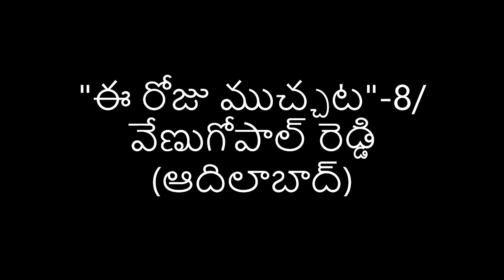"ఈ రోజు ముచ్చట"-8/ శ్రీ వేణుగోపాల్ రెడ్డి (ఆదిలాబాద్)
"ఈ రోజు ముచ్చట" శీర్షికన శ్రీ వేణుగోపాల్ రెడ్డి  (ఆదిలాబాద్) మా రేడియో నేస్తం పి. అశోక్ తో పంచుకున్న ముచ్చట.

ప్రసార తేది 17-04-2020. ఉదయం నుంచి రాత్రి వరకు పలుమార్లు ప్రసారమైంది.

ఆకాశవాణి ఆదిలాబాదు/ కోవిడ్ - 19/ ప్రత్యేక కార్యక్రమం.